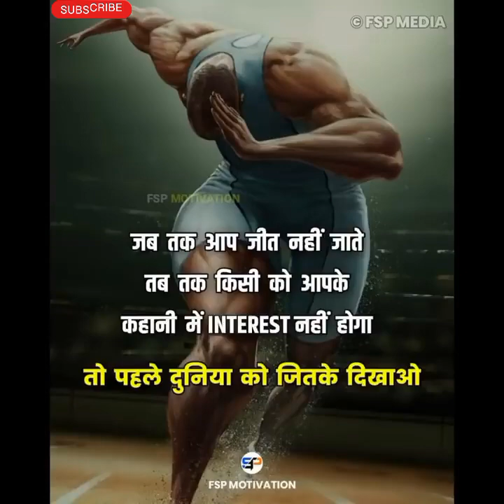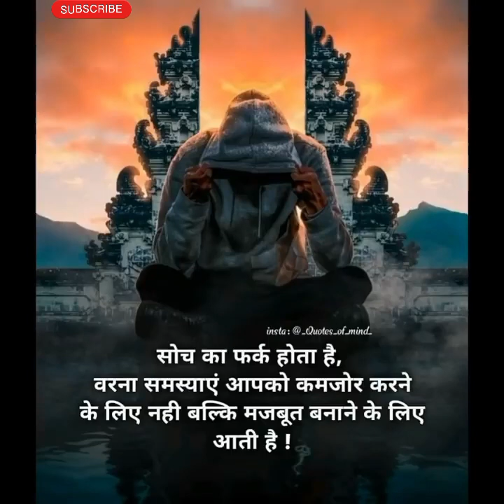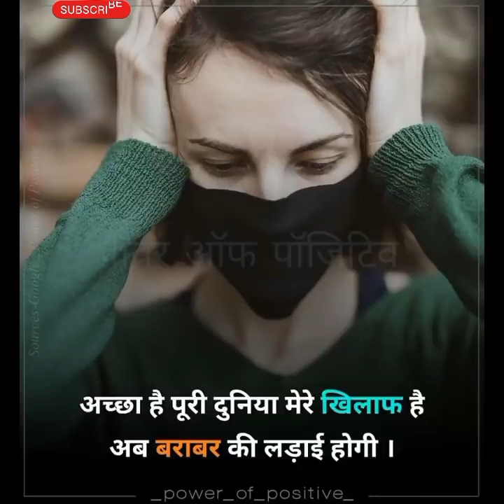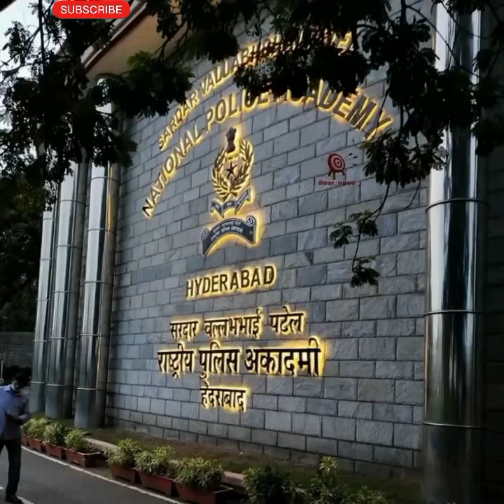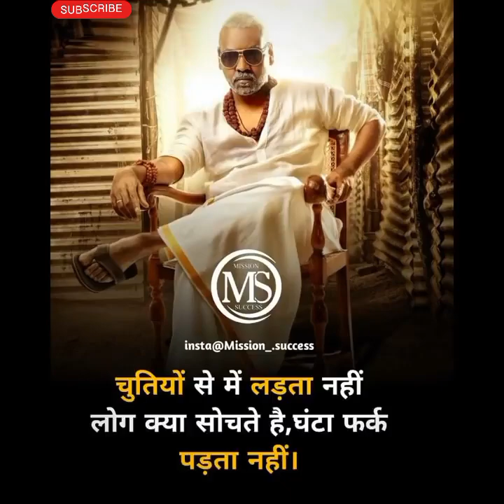IAS Motivation Video l UPSC Motivation | IAS Motivational Story l IAS Entry l IPS Prachi Singh